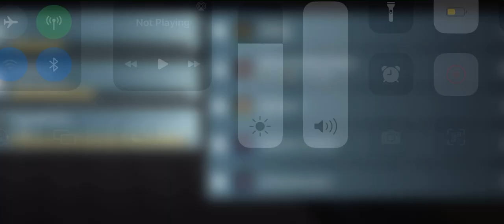BGM 😳😳rush game kill 30 😳